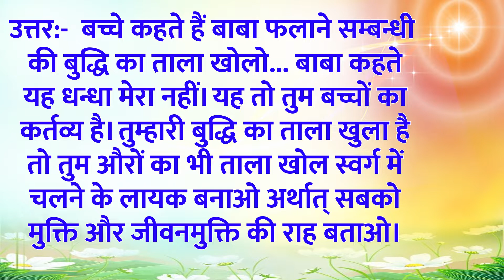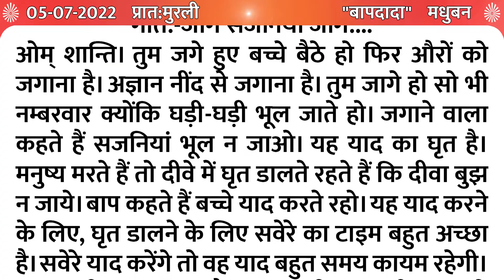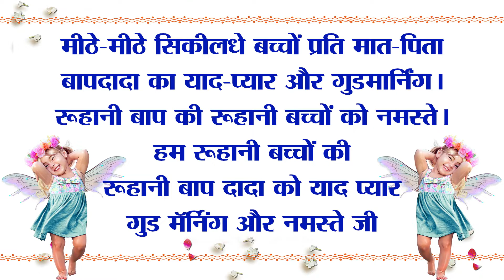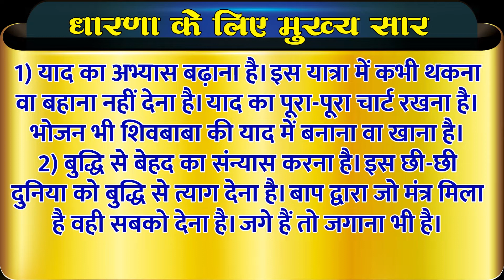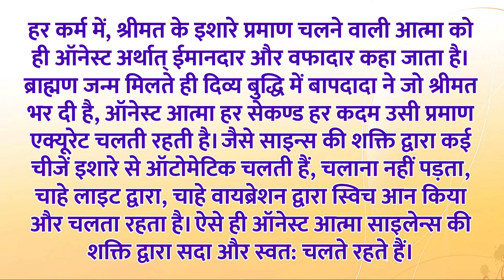Aaj Ki Murli | 05,JULY 2022 | आज की ज्ञान मुरली | 05-07-22 |Today Murli | Daily Murli with Text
* 5 स्वरूप का अभ्यास नई विधि के साथ | Meditation Commentary